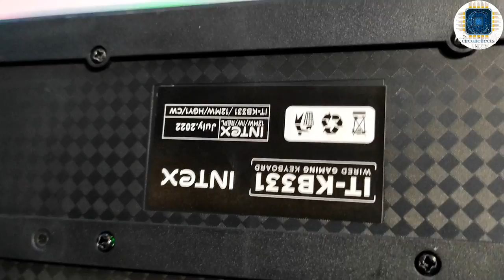Intex RGB keyboard || intex rgb keyboard unboxing || intex keyboard and mouse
lhellofriends 👋👋

please 👇

please

Intex RGB keyboard
rgb keyboard under 500

gaming keyboard under 500 rupees

circuiteShop 🚛
cash on delivery

hi everyone ,